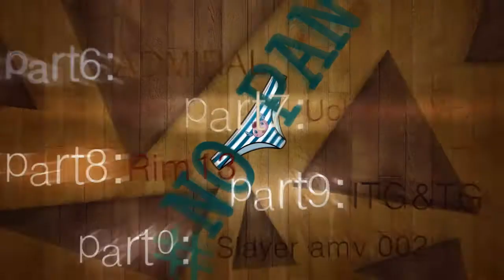NoPan - Fight Back MEP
Hi everyone , we're proud to present you our 3rd fx MEP , ft 10 members of NoPan fx team , actually , we expected something better from this MEP , but unfortunately again , we hadn't the chance to work with our original styles , I call it " problems of new studios " so I think it's normal , I don't mean that this MEP is bad , no , I really like how everyone made his best to reach the best possible level  , but we really  can do so much better .
 Our next MEP will be with ' Machines ' , and this time , I swear we will surprise the whole community !! just wait for it .